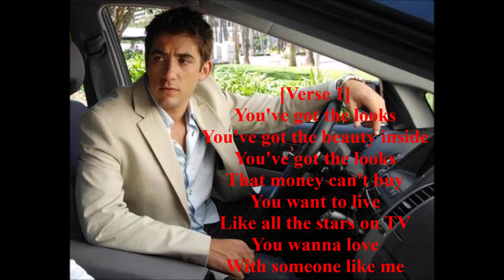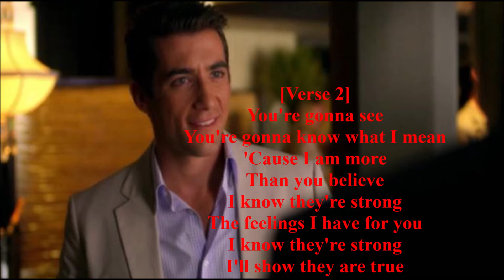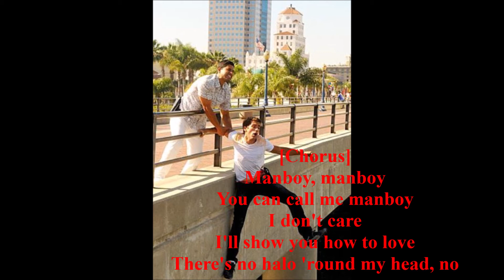Ryan Wolfe Manboy Lyrics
I know this lyrics video is not from the original artist. Because i got this of a fan video of my favourite tv-show CSI: Miami. So this lyrics video is dedicated to the series. The song belongs and goes to the original artist.